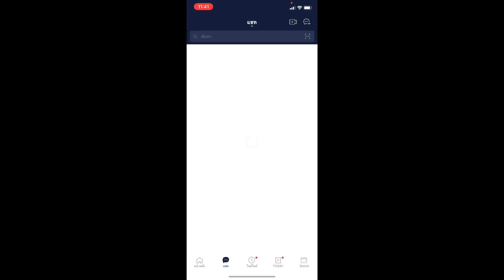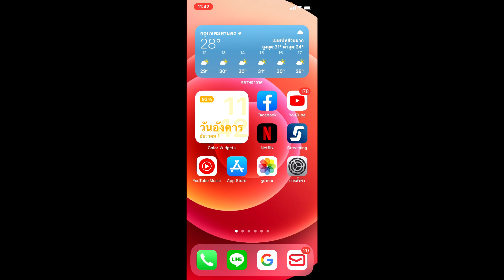วิธีปิดเสียงชัตเตอร์เวลาถ่ายรูปใน iPhone, iPad ภายใน 1 นาที